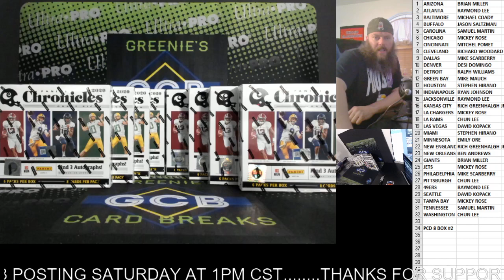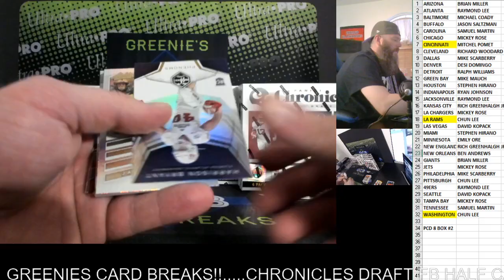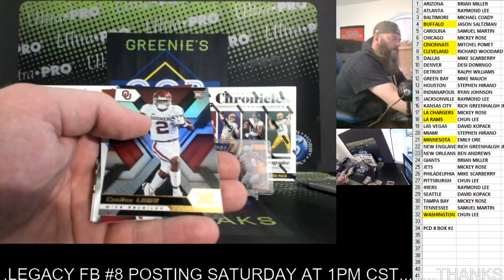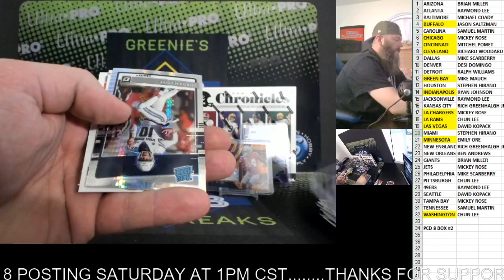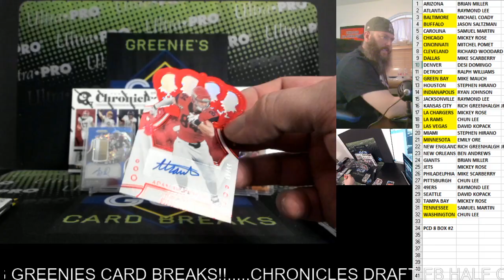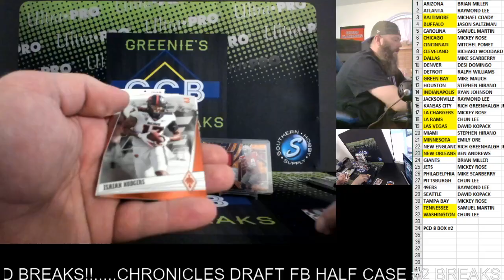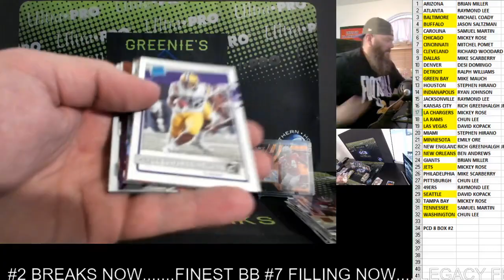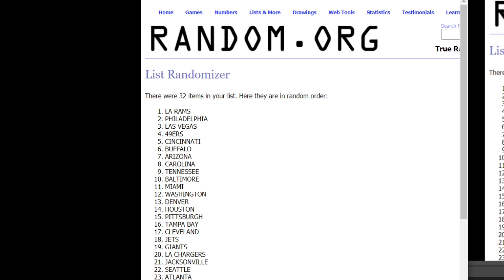PANINI CHRONICLES DRAFT 8 BOX BREAK #2 7-10-20